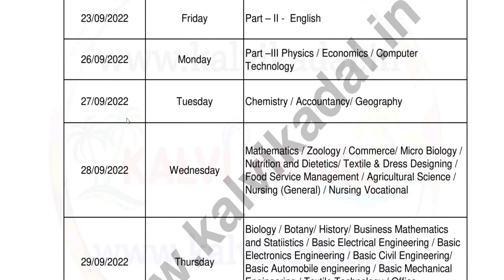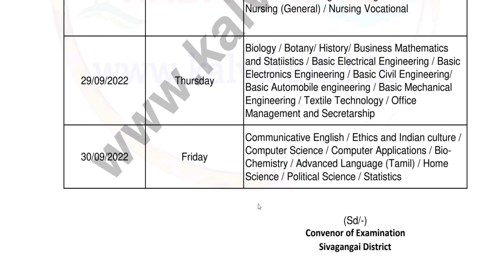Tamilnadu Samacheer Syllabus 11th std & 12th std Sivagangai District Quarterly Exam timetable - 2022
Hi students,
This video is regarding Quarterly exam timetable for 11th & 12th std in Sivagangai District.